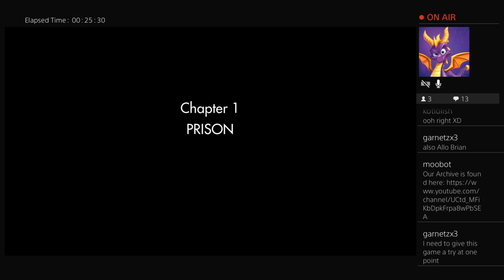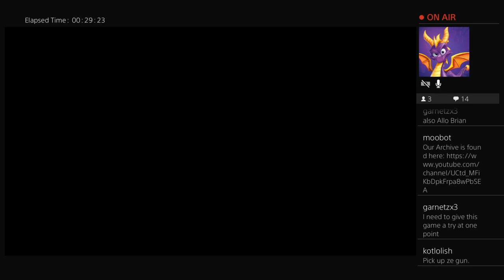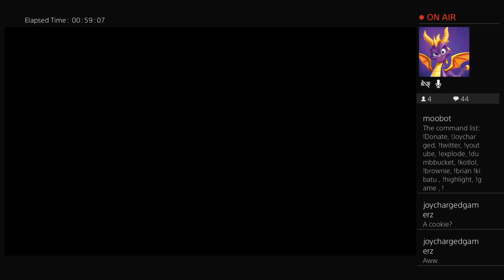WHERE IT ALL BEGINS - WOLFENSTEIN: THE OLD BLOOD #1 - Brian JCG